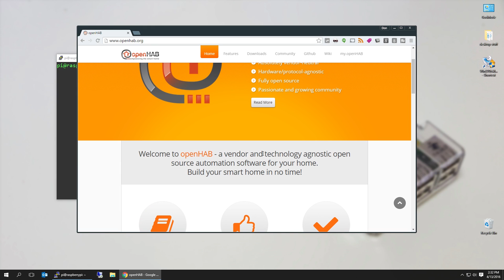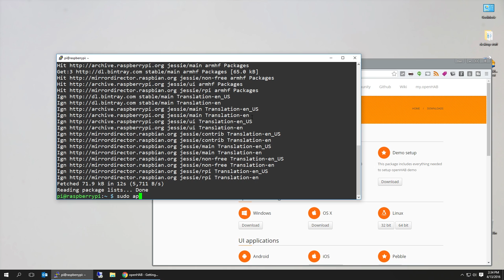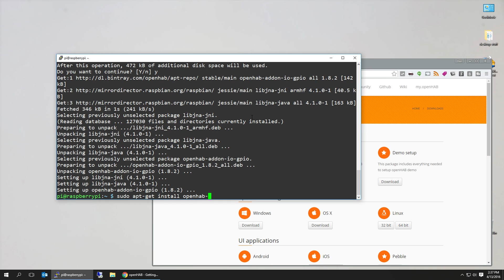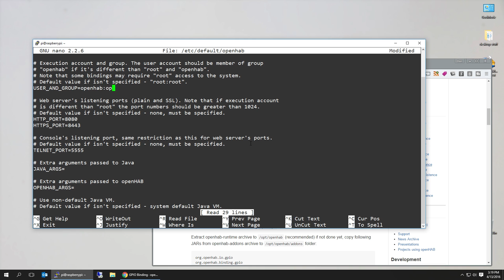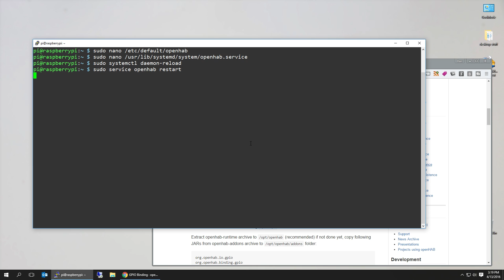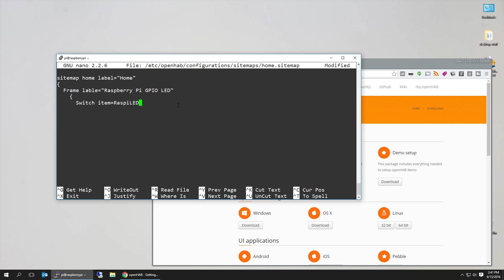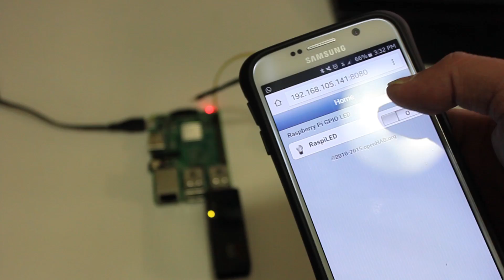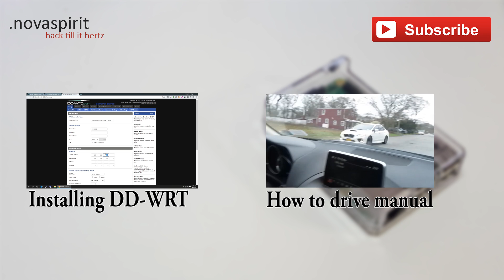Installing OpenHab Home Automation On Raspberry Pi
This is a basic introduction on how to setup openhab on raspberry pi, i will be doing a quick blinky tutorial and getting everything setup for rpi. thanks for the view!

○○○ Quick Instructions ○○○

wget -qO - ' | sudo apt-key add

echo "deb stable main" | sudo tee /etc/apt/sources.list.d/openhab.list

sudo apt-get install openhab-runtime

sudo systemctl enable openhab

sudo apt-get install openhab-addon-io-gpio

sudo apt-get install openhab-binding-addon-gpio

sudo nano /etc/default/openhab
change openhab:openhab to pi:pi

sudo nano /usr/lib/systemd/system/openhab.service
change user to pi and change group to pi

sudo service openhab restart

// folder locations locations

service configuration /etc/default/openhab
site configuration /etc/openhab
log files /var/log/openhab
userdata like rrd4j databases /var/lib/openhab
openHAB engine, addons and /webapps folder /usr/share/openhab

// end of folder locations

** /etc/openhab/configuration/items/home.items

Switch RaspiLED{ gpio="pin:4" }

** /etc/openhab/configuration/sitemap/home.sitemap

○○○ LINKS ○○○
Raspberry Pi 2: